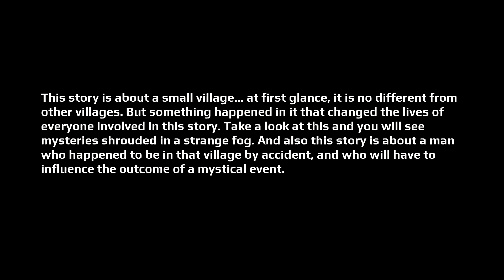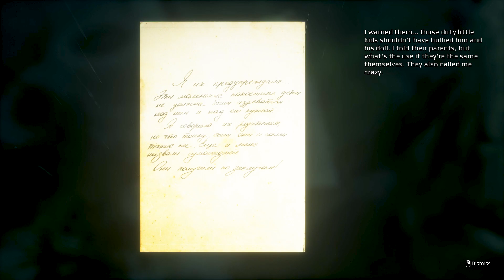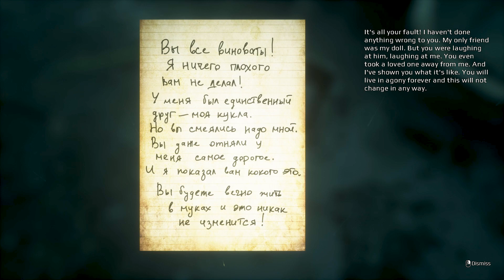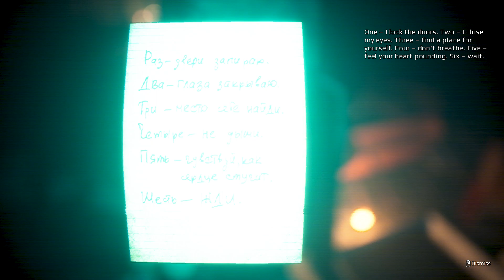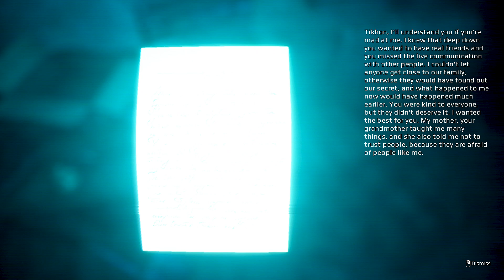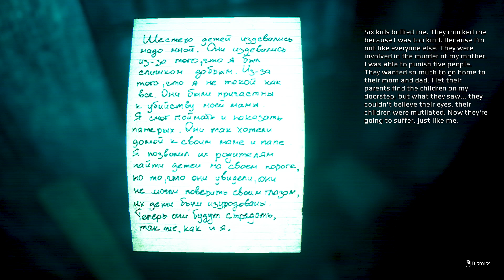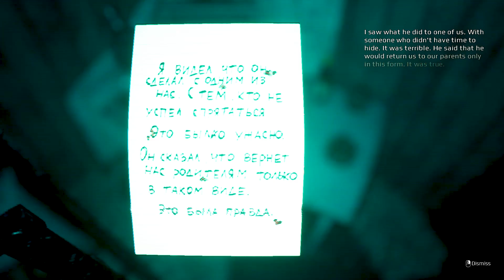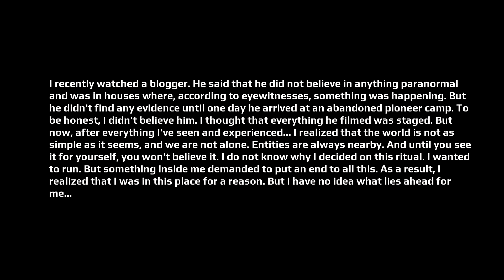Revenge of The Dead | I'm Counting to 6 - Horror Gameplay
Turning onto an old road, the main character gets into an accident due to thick fog. Now he's trying to find someone who can help him. Forced to enter an old house, the main character finds himself trapped, from which it is not so easy to get out.